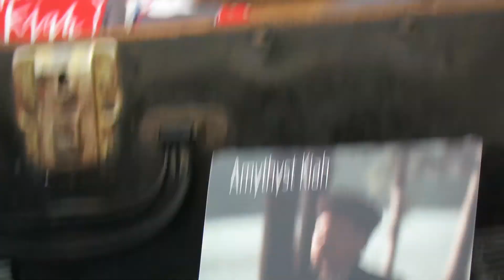LIVE FROM TURKEY KNOB ~ AMYTHYST KIAH ~ "Bootleggers Blues"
AMYTHYST KIAH ~ “Bootleggers Blues” ~ This song is from the music of the Mississippi Sheiks.